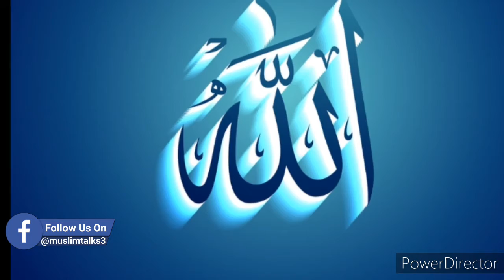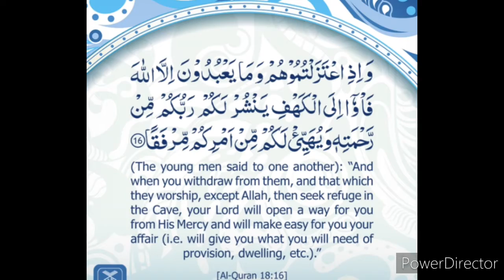Lesson from.Surah Kahaf Part 1 Trial of Faith by Sr.Sadia Taufiq